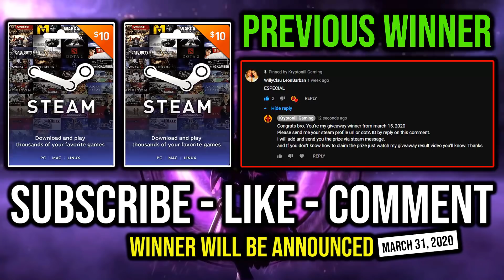HOW TO SOLO CARRY MID DAZZLE IN 7.25 with Unlimited HP Buff + First Item Necronomicon 17Min GG DoA 2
► This Video Shows: How to Play Dazzle Solo on Midlane as a Carry in 7.25 with Unlimited Health Buff & First Item Necronomicon 17 Minutes GG.

Initial release date: July 9, 2013
Developer: Valve Corporation
Designer: IceFrog
Genre: Multiplayer online battle arena
Publisher: Valve Corporation
Engine: Source 2

2.LIKE
3.COMMENT

⏰Upload Schedule⏰
➤7:00AM
➤11:00AM
➤3:00PM
➤7:00PM
➤11:00PM

►Hero: Dazzle, the Shadow Priest, is a ranged intelligence hero who conjures dazzling dark light to heal his allies and prevent their deaths. His Shadow Wave is a low-cooldown nuke and chain healing ability, dealing more damage to nearby enemies for each ally the wave heals. Shallow Grave makes an ally temporarily unkillable, allowing Dazzle's teammates to survive impossible situations. Poison Touch is a spammable ability that slows its target and deals damage over time. His ultimate, Bad Juju, allows for all of his spells and items to be used more frequently, while also causing his spells to temporarily reduce his enemies' armor.